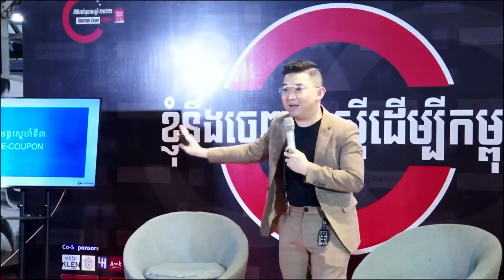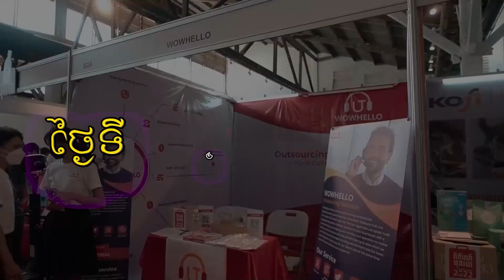កម្ពុជាស្វាគមន៍! នាវាទេសចរណ៍ពីរ នាំភ្ញៀវរាប់ពាន់នាក់មកលេងឆ្នេរសមុទ្រកម្ពុជា